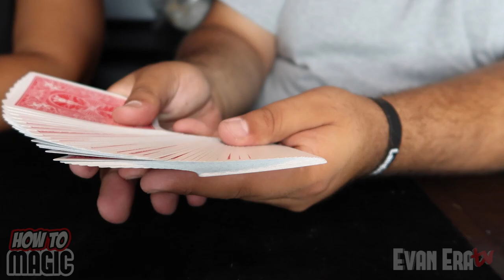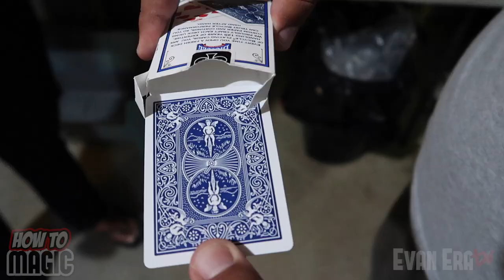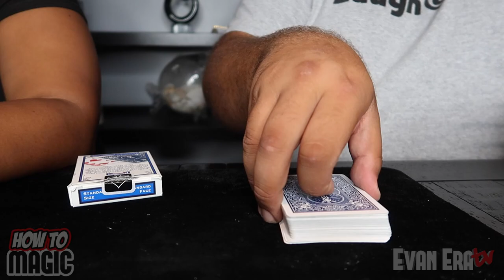7 DIY MAGIC TRICKS!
DIY Magic Tricks!  In this episode of How To Magic, Evan Era from EvanEraTV shows How To Do 7 Fun DIY Magic Tricks!  Easy DIY magic tricks for kids, beginners, and all ages!  Family-friendly Do It Yourself magic trick tutorials with step by step instructions for each fun trick!  These are all fun DIY magic tricks and projects you can do with household items you probably already have!  All secrets revealed!  Until next time, remember that anything is possible as long as you stay positive, work hard, and Laugh@Life my friends! :)

DIY Magic Tricks Revealed in this Video:
1.) Candle Water Balloon Fire Trick - 0:37
2.) Magic Pick A Card Dot Trick Revealed - 2:00
3.) DIY Magic Rope Thru Mug Handle Trick - 4:54
4.) Floating Bottle of Rice DIY Magic Trick - 6:57
5.) Magic Playing Card to Box Trick Revealed - 9:02
6.) Appearing Coin in Mug Water Magic Trick - 12:04
7.) Magic Orange Peel DIY Fire Trick - 13:00